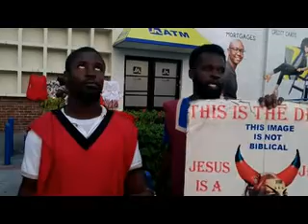The true History of Israel